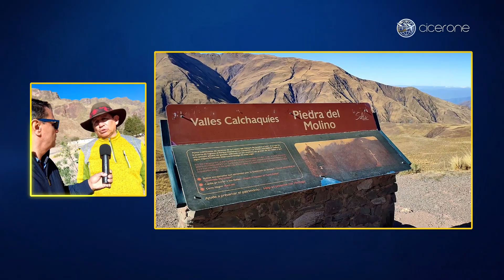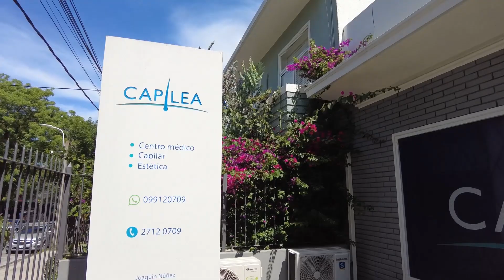Visitamos los Valles Calchaquíes, un paseo imperdible si visitas Salta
Los valles Calchaquíes forman un sistema de valles y montañas del noroeste de Argentina que por 520 km se extienden por el norte desde La Poma hasta Punta de Balasto al sur, y por el oeste desde las sierras de Quilmes y hasta la cadena montañosa de San Francisco y sierras del Aconquija en el este.